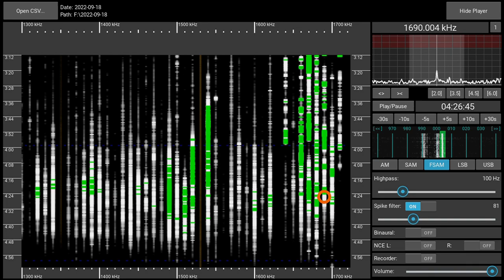1690AM WLMB Avondale Estate, Atlanta (GA), USA - received 2022-09-18 04:23 UTC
The Todd Starnes Radio show on 1690 WMLB. Recorded with a Perseus SDR and a Megaloop FX magnetic loop antenna in a Munich suburb.